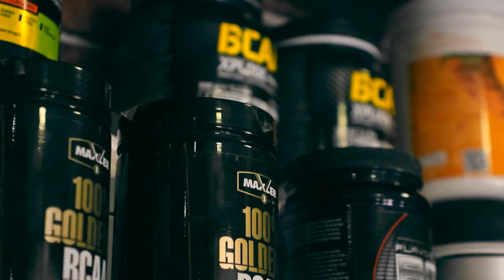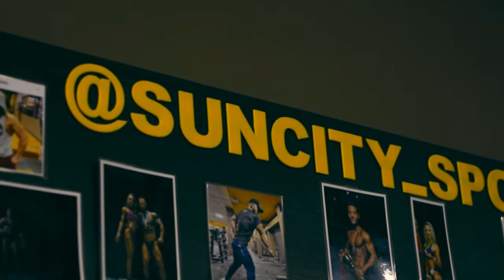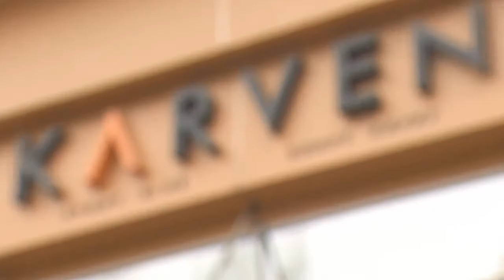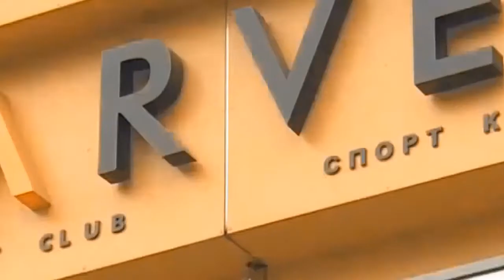SPORT-MIX с Тахиром Гафуровым. МТ по боксу памяти Д.Шопокова 18. 06.22